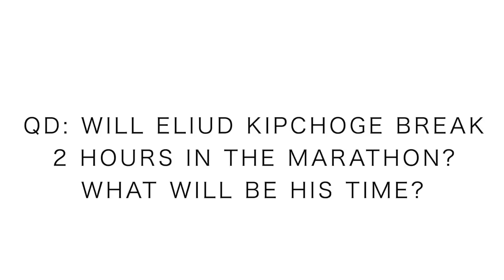INEOS 1:59 Marathon Challenge: Eliud Kipchoge Predictions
Eliud Kipchoge of Kenya is at it again! Eliud Kipchoge will return to London to take another crack at breaking the 2 hour barrier for the marathon distance. Will Eliud Kipchoge of Kenya be able to shave off another 25 seconds from his previous sub 2 hour attempt in the “Breaking 2” hour project sponsored by Nike in Monza Italy. My prediction for this INEOS 1:59 Challenge is in this vlog. You better believe that I’m intrigued by the thought of showing up on the streets of London for this next edition of the Eliud Kipchoge marathon drama, can he break 2 hours? WoW! Let me know your predictions for Eliud Kipchoge’s marathon attempt in the INEOS 1:59 Challenge down in the comment. Will Eliud Kipchoge break two hours in this INEOS 1:59 challenge? What will be Eliud Kipchoge’s official finishing time in this marathon in London?

"Eliud Kipchoge, the world’s greatest marathon runner, will attempt to break the two-hour barrier in the INEOS 1.59 Challenge, a special marathon being run between late September and early October 2019.

The event will be supported and managed by INEOS. A London venue is being considered.

“Running the fastest ever marathon time of 2:00:25 was the proudest moment of my career,” says Eliud Kipchoge. “To get another chance to break the magical two-hour mark is incredibly exciting. I always say that no human is limited and I know that it is possible for me to break this barrier.”

• Running Vests
- Nathan: Men's Women's

🔸My Shoe Size: 7.5 men's US sizing
🔸Mailing Address:

USA